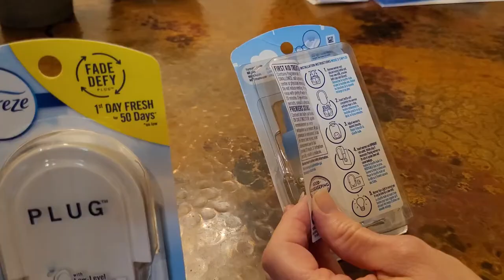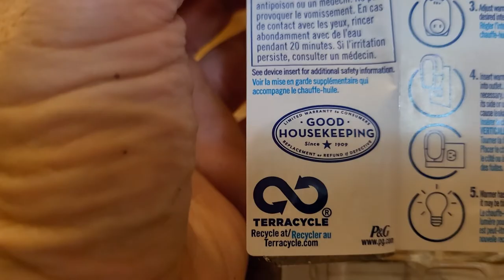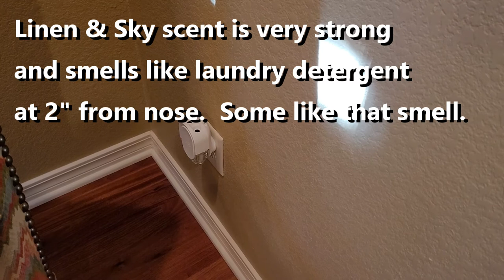Febreeze Noticeables dual scented oil warmer plug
The Febreeze gives off a strong scent.  They work great in large rooms or rooms that get a lot of movement.  In a smaller room, the scent may by more intense.  Basically, if you like choice of scents, this is a good device. The Linen scent (detergent) was too strong for me.  I had a dull headache,  the same headache I get when entering a perfume shop. The winter spruce was easy on the head and nose.  There are other scents at the store.